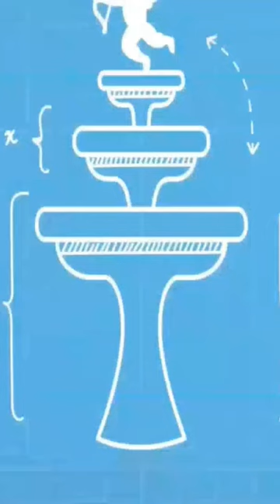How to organize luggage? |ARR Cartoon|Astrollogy| youtube shorts